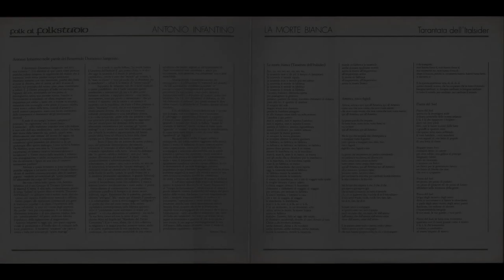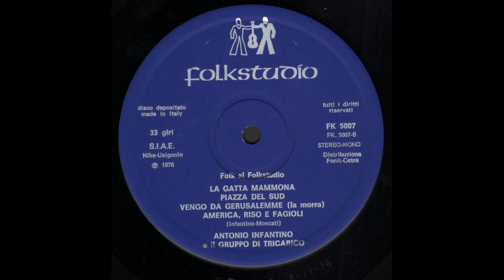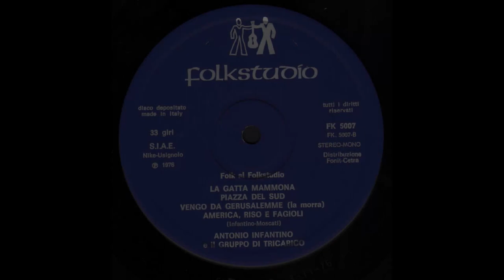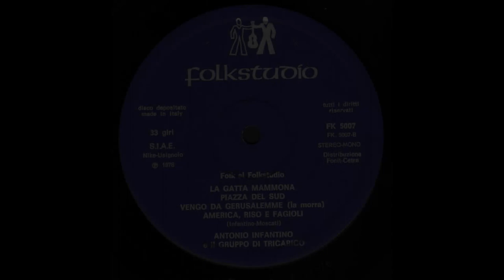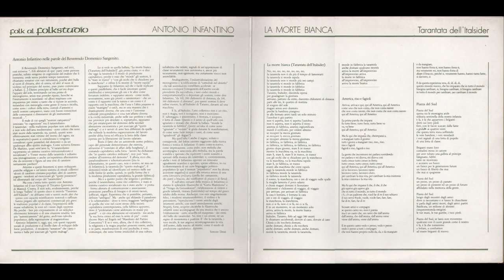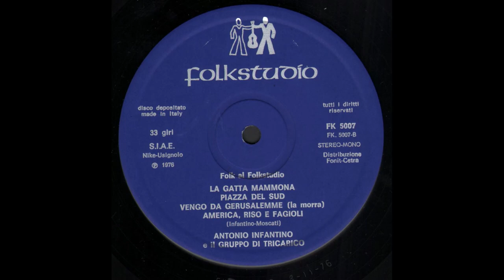- ANTONIO INFANTINO - LA MORTE BIANCA - ( - FOLKSTUDIO FK 5007 - 1976 – ) - FULL ALBUM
I Tarantolati di Tricarico, sotto la direzione di Antonio Infantino, hanno portato alle estreme conseguenze sonorità e vocalismo della loro terra d’origine, la zona di confine tra Puglia e Basilicata. Nato appunto a Tricarico, cittadina in provincia di Matera, Antonio Infantino ha iniziato la sua attività artistica a Milano nel 1966 al Nebbia Club. All'epoca Infantino sapeva soltanto suonare la chitarra, ma si era fatto esperienza artistica scrivendo poesie. Fu ascoltato da Giangiacomo Feltrinelli e da Fernanda Pivano, che lo aiutarono a pubblicare un libro di poesie, "I denti cariati e la patria". Due anni più tardi esordì con Dario Fo nello spettacolo "Ci ragiono e canto", dove Infantino ricopriva un ruolo a lui congeniale: il musicista. Nello spettacolo interpretava anche un brano assai suggestivo: «Avola » composta da Infantino, Fo ed Enzo Del Re e ispirata ai fatti avvenuti in questo paese della Sicilia negli anni sessanta: l'occupazione delle terre da parte dei braccianti. È in questo periodo che Infantino fonda il gruppo dei Tarantolati di Tricarico. La formazione raggiunge subito una buona popolarità grazie all’impatto emotivo della sua musica e del canto. Realizzano I Tarantolati, La morte bianca, Follie del divino spirito santo, poi Infantino parte per dedicarsi a un periodo di ricerca in Brasile (ne trae il documentario sonoro La tarantola va in Brasile). Queste esperienze fanno maturare ulteriormente Infantino e il suo gruppo. Assorbiti ormai gli stilemi e i principi musicali della loro terra, propongono una rielaborazione di canti popolari tradizionali oltre a canti composti dallo stesso Infantino su ispirazione popolare. Canti di raccolta delle olive, canti carnevaleschi nell'aria sfrenata dei ritmi della tarantola, filastrocche infantili stravolte ed esasperate, sono gli ingredienti che fanno dei Tarantolati un gruppo davvero unico e travolgente.  L’uso di numerosi strumenti, anche moderni, dà ai brani del gruppo una particolare pienezza ritmica e rende trascinante l’ascolto.

- LA MORTE BIANCA -  ( - FOLKSTUDIO FK 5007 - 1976 – )

Elenco tracce

A - La Morte Bianca (Tarantata Dell'Italsider)
B1 - La Gatta Mammona
B2 - Piazza Del Sud
B3 - Vengo Da Gerusalemme (La Morra)
B4 - America, Riso E Fagioli